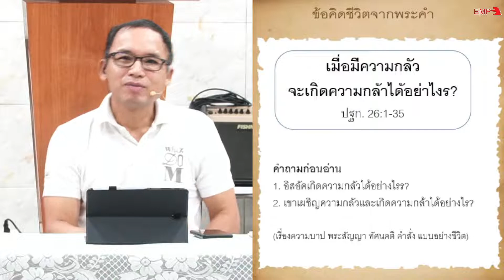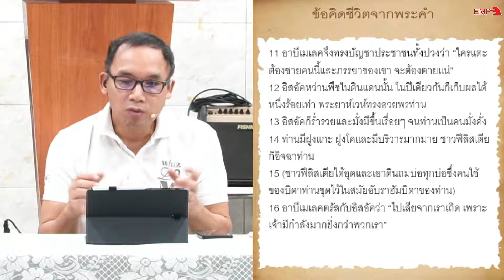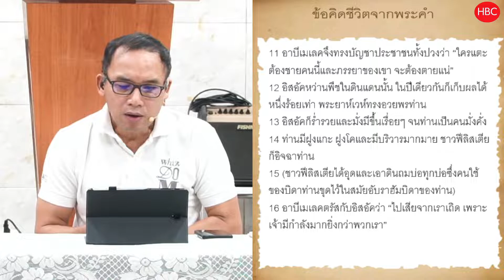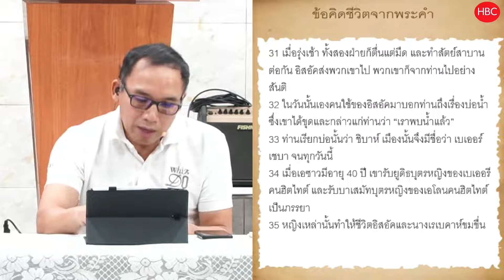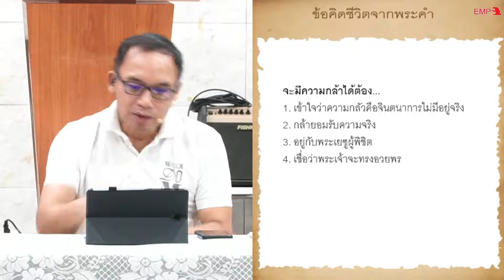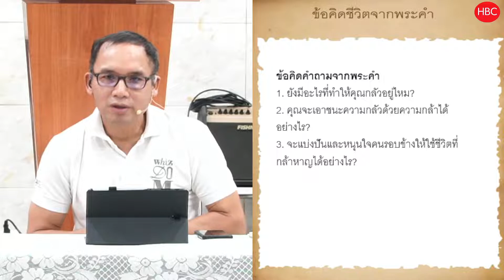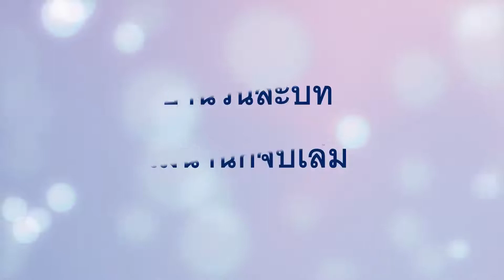EP202 เมื่อมีความกลัวจะเกิดความกล้าได้อย่างไร? ปฐก. 26:1-35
1. ยังมีอะไรที่ทำให้คุณกลัวอยู่ไหม?
2. คุณจะเอาชนะความกลัวด้วยความกล้าได้อย่างไร?
3. จะแบ่งปันและหนุนใจคนรอบข้างให้ใช้ชีวิตที่กล้าหาญได้อย่างไร?

จะมีความกล้าได้ต้อง...
1. เข้าใจว่าความกลัวคือจินตนาการไม่มีอยู่จริง
2. กล้ายอมรับความจริง
3. อยู่กับพระเยซูผู้พิชิต
4. เชื่อว่าพระเจ้าจะทรงอวยพร

12 อิสอัคหว่านพืชในดินแดนนั้น ในปีเดียวกันก็เก็บผลได้หนึ่งร้อยเท่า พระยาห์เวห์ทรงอวยพรท่าน
13 อิสอัคก็ร่ำรวยและมั่งมีขึ้นเรื่อยๆ จนท่านเป็นคนมั่งคั่ง
14 ท่านมีฝูงแกะ ฝูงโคและมีบริวารมากมาย ชาวฟีลิสเตียก็อิจฉาท่าน
15 (ชาวฟีลิสเตียได้อุดและเอาดินถมบ่อทุกบ่อซึ่งคนใช้ของบิดาท่านขุดไว้ในสมัยอับราฮัมบิดาของท่าน)
16 อาบีเมเลคตรัสกับอิสอัคว่า “ไปเสียจากเราเถิด เพราะเจ้ามีกำลังมากยิ่งกว่าพวกเรา”
26:12-16 พระเจ้าทรงรักษาสัญญาที่จะอวยพรอิสอัค ชาวฟิลิสเตียซึ่งเป็นเพื่อนบ้านอิจฉาเขาเพราะทุกสิ่งที่เขาทำดูจะได้ดีไปหมด พวกเขาจึงถมบ่อน้ำและพยายามกำจัดอิสอัค ความอิจฉาทำให้เกิดการแตกแยกอย่างรุนแรงในประเทศมหาอำนาจและในหมู่เพื่อนสนิท ความอิจฉาผลักดันให้คุณแยกตัวออกจากสิ่งที่คุณปรารถนาในตอนแรก เมื่อคุณรู้ตัวว่ากำลังอิจฉาคนอื่น จงพยายามขอบพระคุณพระเจ้าสำหรับสิ่งดีที่ผู้อื่นได้รับ จงคิดใคร่ครวญให้ดีก่อนปล่อยให้ไฟอิจฉาเผาอยู่ในใจเพราะความอิจฉาอาจทำให้คุณสูญเสียเพื่อน งาน หรือคู่ครองได้

17 อิสอัคจึงออกจากที่นั่น ไปตั้งค่ายอยู่ที่ลำห้วยเก-ราร์และอาศัยอยู่ที่นั่น
26:17, 1 เมืองเกราร์เป็นเมืองเดี่ยวริมทะเลทราย น้ำมีค่าดุจทองค่า ถ้าใครขุดบ่อน้ำก็หมายถึงเขากำลังลงหลักปักฐานในดินแดนนั้น บางบ่อจะมีกุญแจป้องกันคนขโมยน้ำ การถมบ่อน้ำของคนอื่นเท่ากับประกาศสงครามและเป็นความผิดร้ายแรงในดินแดนนั้น อิสอัคมีสิทธิ์ที่จะตอบโต้เมื่อชาวฟิลิสเตียถมบ่อน้ำของเชา แต่อิสอัดเลือกที่จะรักษาสันติภาพไว้ จนในที่สุดพวกฟิลิสเดียนับถือความอดทนของเขา

18 อิสอัคขุดบ่อน้ำซึ่งขุดไว้ในสมัยของอับราฮัมบิดาของท่านอีก เพราะหลังจากอับราฮัมตายแล้ว ชาวฟีลิสเตียก็ถมเสีย แล้วท่านก็ตั้งชื่อตามชื่อที่บิดาของท่านตั้งไว้
19 แต่เมื่อคนใช้ของอิสอัคขุดในหุบเขาและพบน้ำพุที่นั่น
20 คนเลี้ยงสัตว์ของเก-ราร์ก็มาทะเลาะกับคนเลี้ยงสัตว์ของอิสอัค กล่าวว่า “น้ำนั้นเป็นของเรา” ท่านจึงเรียกชื่อบ่อน้ำนั้นว่า เอเสก เพราะพวกเขามาทะเลาะกับอิสอัค
21 แล้วพวกเขาก็ขุดบ่อน้ำอีกบ่อหนึ่ง และทะเลาะกันอีกเรื่องบ่อนั้นด้วย ท่านจึงเรียกชื่อบ่อนั้นว่า สิตนาห์
22 ท่านย้ายจากที่นั่นไปขุดอีกบ่อหนึ่ง แล้วก็ไม่ได้ทะเลาะกันเรื่องบ่อนั้น ท่านจึงเรียกชื่อบ่อนั้นว่า เรโหโบท กล่าวว่า “เพราะบัดนี้พระยาห์เวห์ทรงให้เรามีที่กว้าง และเราจะเกิดผลในดินแดนนี้”
26:17-22 อิสอัคและคนของเขาขุดบ่อน้ำใหม่ถึงสามครั้ง สองครั้งแรกเกิดการทะเลาะกัน อิสอัดจึงย้ายที่ใหม่ จนกระทั่งทุกคนมีน้ำใช้เพียงพอ แทนที่อิสอัดจะปล่อยให้ความขัดแย้งลุกลามใหญ่โต แต่เขาก็ประนีประนอมเพื่อให้เกิดสันติภาพ คุณยินดีจะสละตำแหน่งสำคัญหรือทรัพย์สินมีค่าเพื่อรักษาสันติภาพหรือ จงทูลขอสติปัญญาจากพระเจ้าว่าเมื่อใดควรถอยห่างออกมาและเมื่อใดควรยืนหยัดต่อสู้

23 อิสอัคก็ออกจากที่นั่นไปยังเบเออร์เชบา
24 พระยาห์เวห์ทรงปรากฏแก่ท่านในคืนนั้น ตรัสว่า “เราเป็นพระเจ้าของอับราฮัมบิดาของเจ้า อย่ากลัวเลย เพราะเราอยู่กับเจ้าและจะอวยพรเจ้า และทวีเชื้อสายของเจ้าให้มากขึ้น เพราะเห็นแก่อับราฮัมผู้รับใช้ของเรา”
25 ท่านจึงสร้างแท่นบูชาที่นั่น และนมัสการออกพระนามพระยาห์เวห์ และตั้งเต็นท์ของท่านที่นั่น คนใช้ของอิสอัคขุดบ่อน้ำบ่อหนึ่งที่นั่นด้วย
26 ฝ่ายอาบีเมเลคออกจากเก-ราร์พร้อมกับอาหุสซัทพระสหายของพระองค์ กับฟีโคล์ผู้บัญชาการทหารของพระองค์ไปหาอิสอัค
27 อิสอัคถามเขาทั้งหลายว่า “ทำไมท่านจึงมาหาข้าพเจ้า? เมื่อท่านเกลียดชังข้าพเจ้า และขับไล่ข้าพเจ้าไปจากท่าน”
28 พวกเขาตอบว่า “เราเห็นชัดเจนแล้วว่าพระยาห์เวห์ทรงอยู่กับท่าน เราจึงว่า ขอให้มีสัตย์สาบานระหว่างท่านกับเราทั้งหลาย และขอให้เราทำพันธสัญญากับท่าน
29 เพื่อว่าท่านจะไม่ทำอันตรายแก่เรา ดังที่เราไม่ได้แตะต้องท่าน และไม่ได้ทำสิ่งใดแก่ท่านเว้นแต่ความดี และได้ส่งท่านไปอย่างสันติ บัดนี้ท่านเป็นผู้ที่พระยาห์เวห์ทรงอวยพร”
30 อิสอัคจึงจัดงานเลี้ยงให้แก่พวกเขา และพวกเขาก็ได้กินและดื่ม
31 เมื่อรุ่งเช้า ทั้งสองฝ่ายก็ตื่นแต่มืด และทำสัตย์สาบานต่อกัน อิสอัคส่งพวกเขาไป พวกเขาก็จากท่านไปอย่างสันติ
26:26-31 อิสอัดพร้อมจะทำสนธิสัญญาสันติภาพกับศัตรู และเปลี่ยนความขัดแย้งเป็นการเฉลิมฉลอง เราควรยอมรับข้อเสนอจากคนที่ต้องการสร้างสันติภาพกับเรา เมื่อผู้คนหรือแม้แต่ศัตรูสนใจชีวิตของเราที่ได้รับการเปลี่ยนแปลงจากพระเจ้า เราต้องฉวยโอกาสนั้นเข้าหาพวกเขาด้วยความรักของพระเจ้า

32 ในวันนั้นเองคนใช้ของอิสอัคมาบอกท่านถึงเรื่องบ่อน้ำ ซึ่งเขาได้ขุดและกล่าวแก่ท่านว่า “เราพบน้ำแล้ว”
33 ท่านเรียกบ่อนั้นว่า ชิบาห์ เมืองนั้นจึงมีชื่อว่า เบเออร์เชบา จนทุกวันนี้